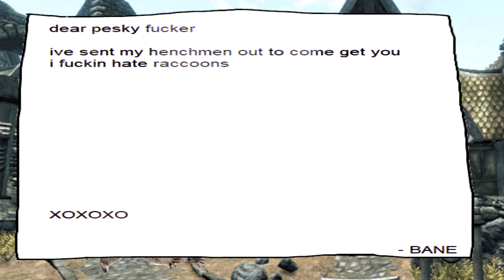raccoon video 6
the thrilling saga continues